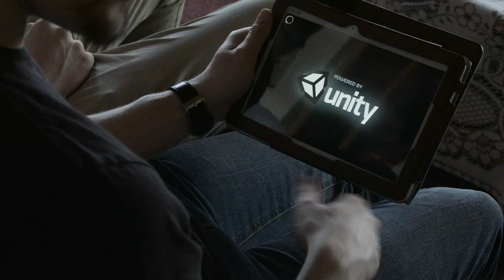The Best unofficial mobile game trailer ever made!!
unofficial/ kinda fake video game trailer for Curse of Excalibur, a 3D action/tower defense game for Android.

Sorry if I pissed off anyone on the dev team. Please dont take this video seriously. It wasnt my intention to poke fun at a game you all worked so hard on to produce.